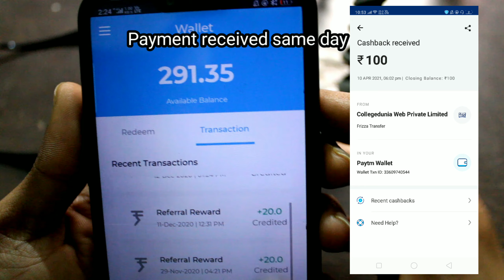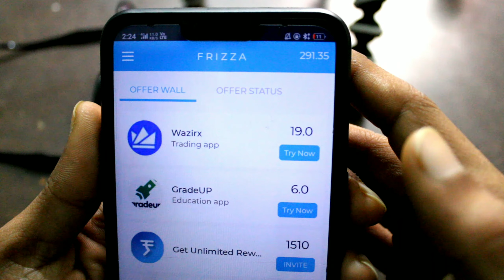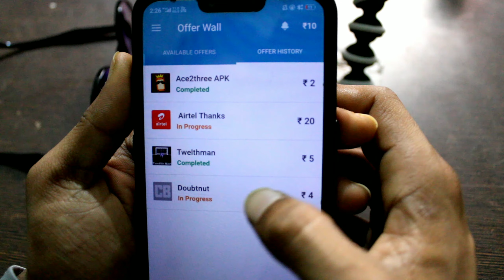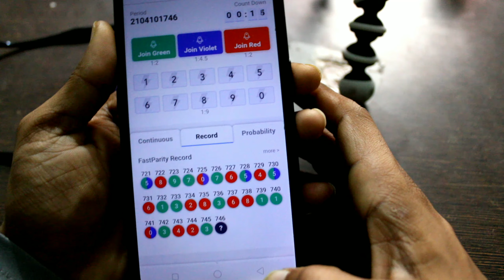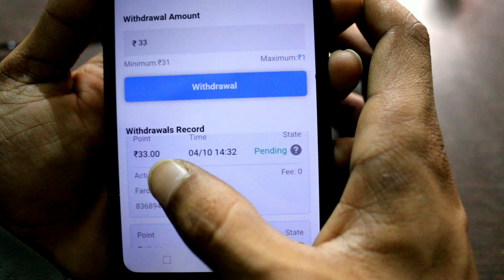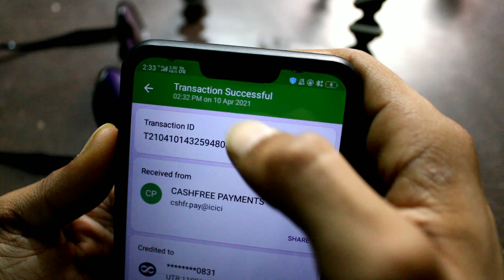Online jobs at home | Work from home | top 5 best earning app | typing jobs from home | data entry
Online jobs at home | Work from home | top 5 best earning app | app install karke kaise paise kamaye

🔴Register & Get ₹250 per Referral -
 [ Full Registration Mandatory -

Freelance Jobs
Typing Jobs
Online Jobs
freshers jobs
typing jobs from home
10th pass jobs
12th pass jobs
Freelance Jobs
Admin Jobs
Earn Good Income
Fresher Jobs
excellent income
freelancer
freelancer
fardin alam